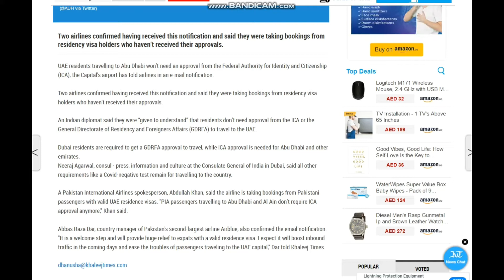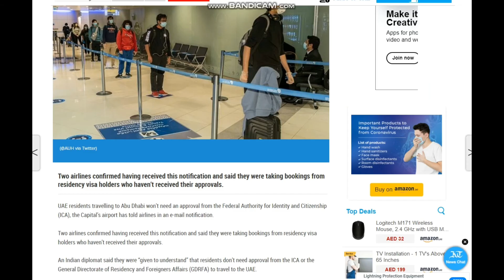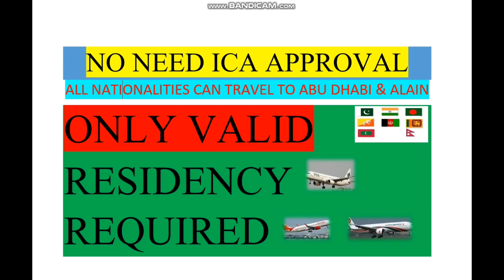No need ica approval || only valid residents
Without ICA approval || Travel to Abu Dhabi & Alain || ICA approval not required